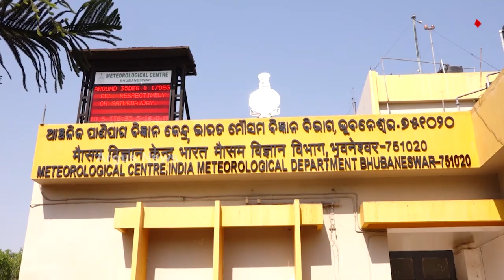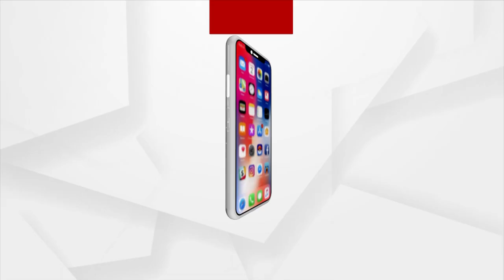ଶ୍ରାବଣ ମାସରେ ବୈଶାଖର ଭ୍ରମ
ଦୁର୍ବଳ ହୋଇଛି ମୌସୁମୀ, ରାଜ୍ୟରେ ରାଜ୍ୟରେ ରାଜ କରୁଛି ତାତି। ଆଗାମୀ ୩ଦିନ ଯାଏ ଏଭଳି ସ୍ଥିତି ଲାଗି ରହିବ। ଆସନ୍ତା ୫ତାରିଖରେ ଦକ୍ଷିଣ ଓଡିଶା ତଥା ଆଖପାଖ ଅଞ୍ଚଳରେ ଘୂର୍ଣ୍ଣିବଳୟ ସୃଷ୍ଟି ହେବାର ସମ୍ଭାବନା ରହିଛି। ଫଳରେ ୫,୬ ତାରିଖ ପରଠୁ ରାଜ୍ୟର ୯ଟି ଜିଲ୍ଲାରେ ପ୍ରବଳ ବର୍ଷା ହେବ।